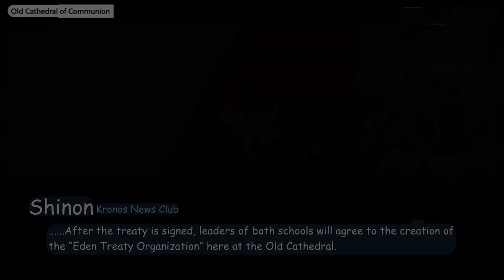(Main Story) Volume 3 Chapter 3 Episodes 4~6 Translation [Blue Archive]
00:00 | 4. And Then
05:05 | 5. Eden Treaty Signing Ceremony (1)
10:39 | 6. Eden Treaty Signing Ceremony (2)

Translation of the first half of the Blue Archive main story volume 3 "The Treaty of Eden" chapter 3 "Our Story" which released with the Nodoka (Onsen) banner on 12/15/2021.

At last, the day of the Treaty of Eden signing ceremony has come. Cracks enter into the peaceful veneer of everyday life. Confusion and hatred accelerate. In the end, will all converge into "catastrophe"? Or perhaps——

Please let me know if you find any typos or other mistakes.

Translations by yanagikaze(#)0159.